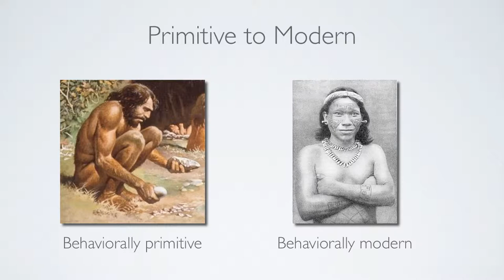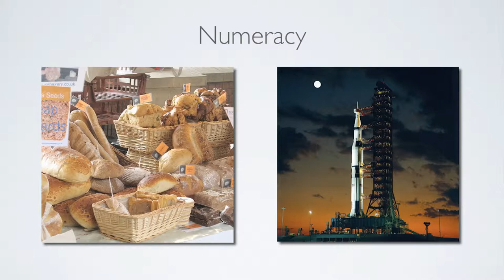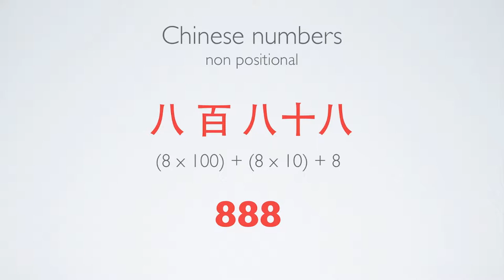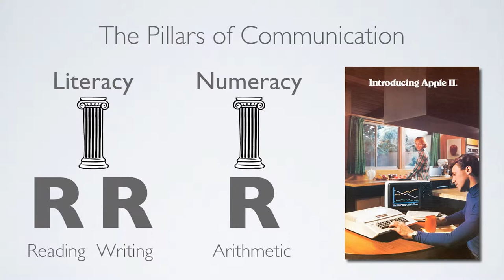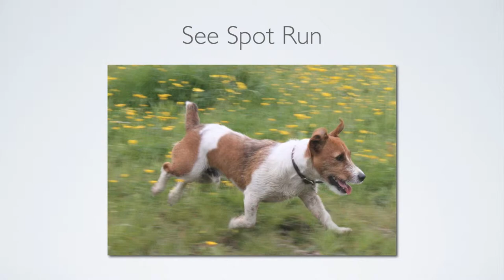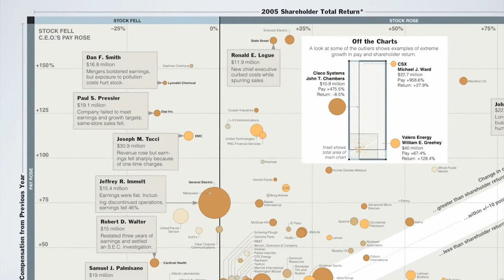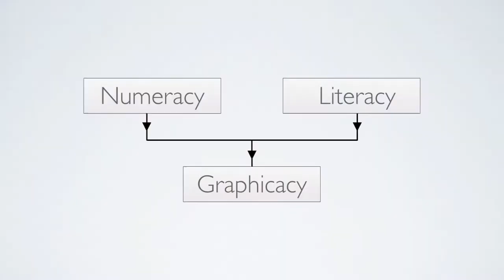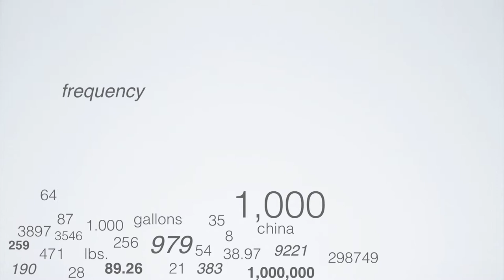TEDx East: Tommy McCall: Literacy, Numeracy, Graphicacy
Tommy McCall talks about graphicacy, the next great leap forward at TEDx East. Filmed May 9, 2011 at the NY TImes Center.